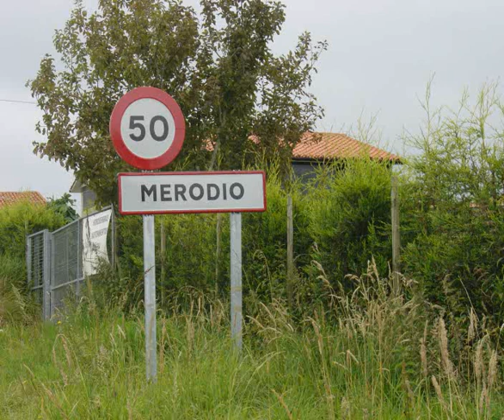MERODIO (Peñamellera Baja) -Asturias-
MERODIO ES UN PUEBLO PRECIOSO,,, CUNA DE MI FAMILIA !! papis, va por vosotros !!